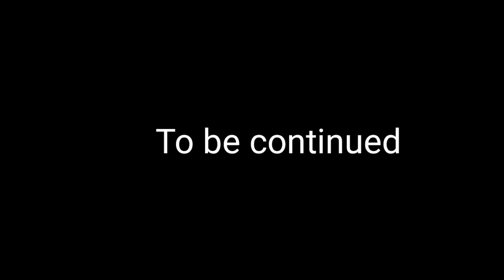100+ speed in traffic 😱// Do not try this😱 || Close calls😱 // Crazy Ride😍🥵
100+ speed in traffic 😱// Do not try this😱 || Close calls😱 // Crazy Ride😍🥵